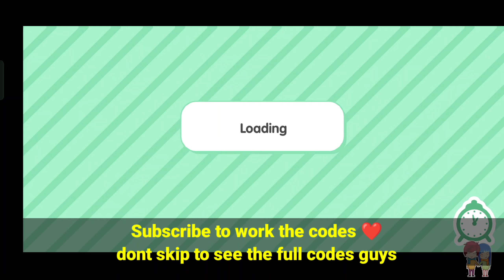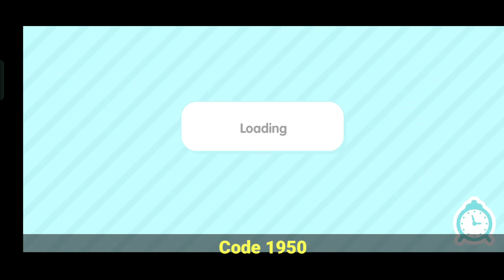✨Toca Boca Code Reveal ✨ Unlock All House Toca Boca | Toca Boca Free Code